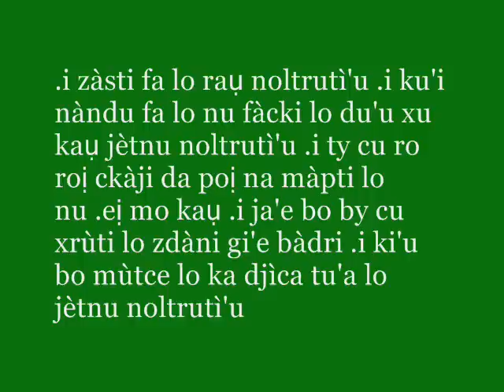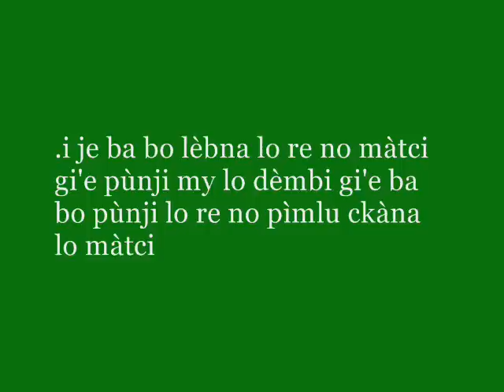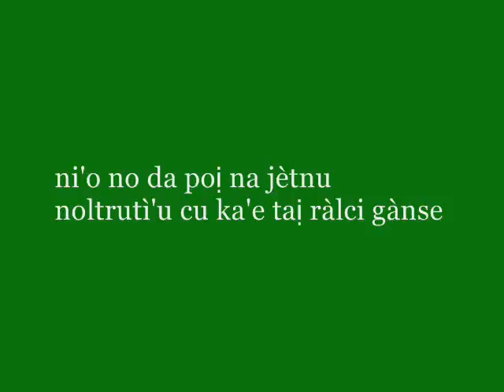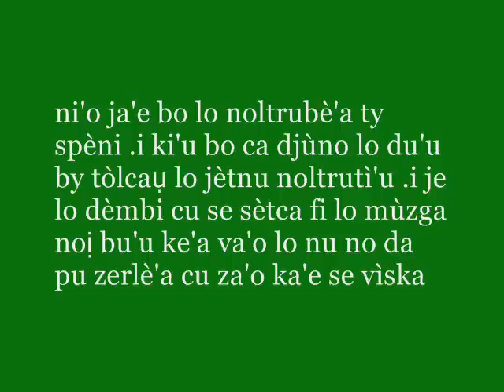Lojban Corpus Readings 02 — lo noltrutì'u poị cpàna lo dèmbi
A famous story by Hans Christian Andersen
translated, recorded and editted by selpa'i.

You are welcome to suggest future texts that you would like me to record.